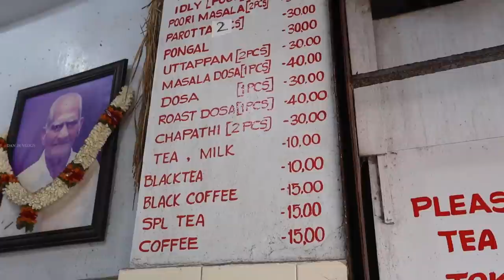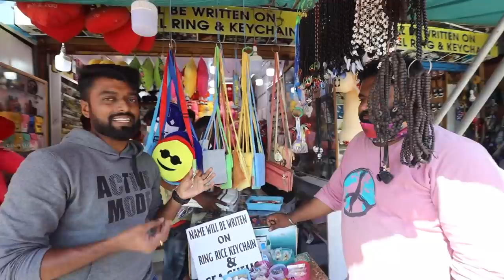FUNNY BABY PARROT - Exploring the Streets of Kanyakumari | DAN JR VLOGS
Sea Shell Carving

In this video , I explored the streets of kanyakumari which is completely a different experience and also gone for a lot of shops.

Dive into this video to catch the exploring of streets in kanyakumari.